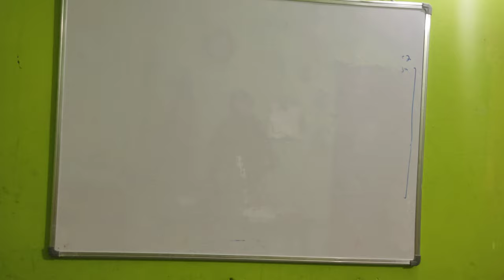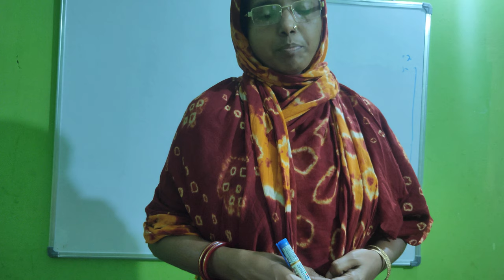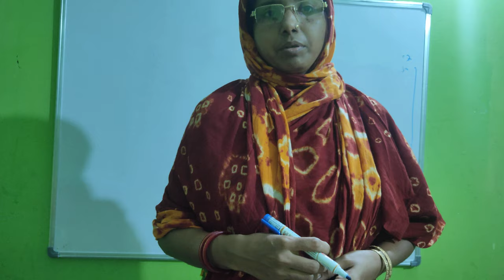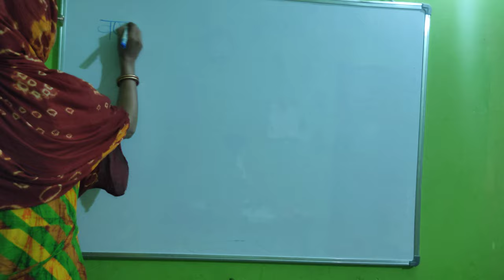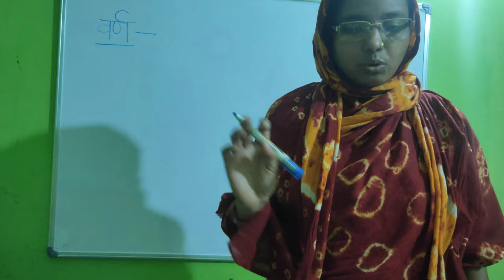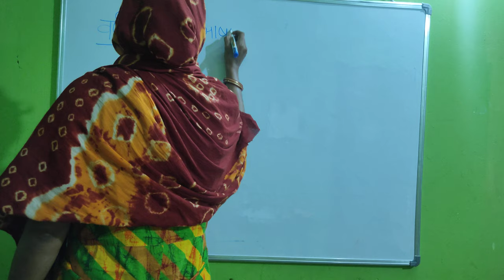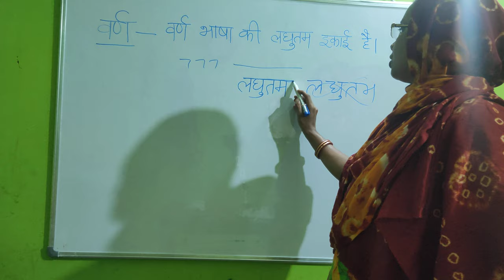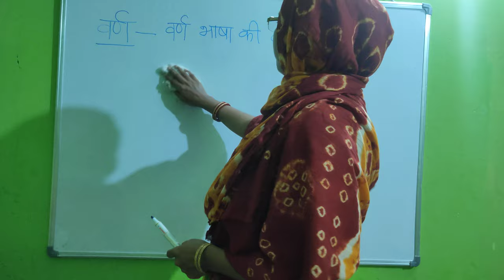Hindi Grammar Day 1